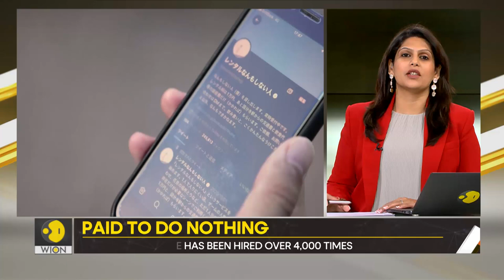Gravitas: Meet Shoji Morimoto, the Japanese man who is paid for doing nothing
A 38-year-old man in Tokyo makes a living from doing nothing. People pay Morimoto for accompanying them to a dinner, or the park, sometimes he just listens to his clients rant. Palki Sharma brings you the story of the man with a dream job.